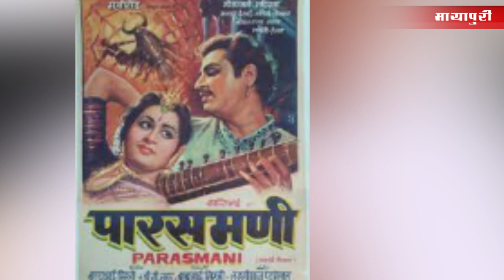पैसों की वजह देश छोड़ने वाले थे लक्ष्मीकान्त के प्यारेलाल